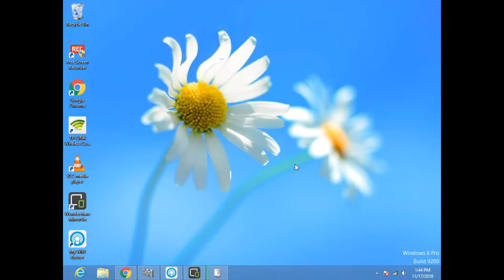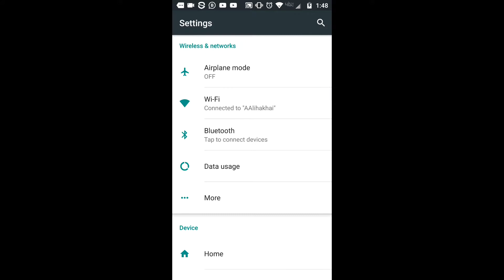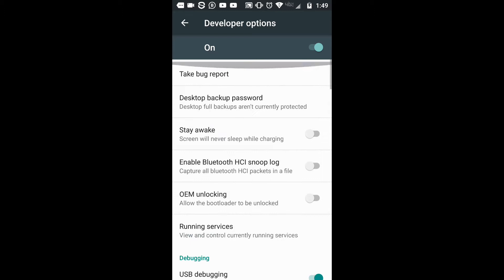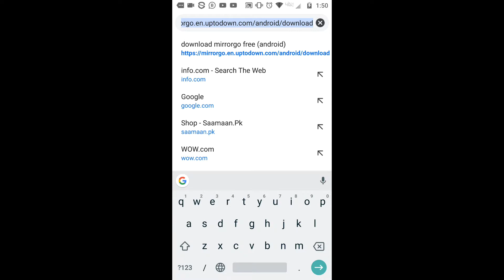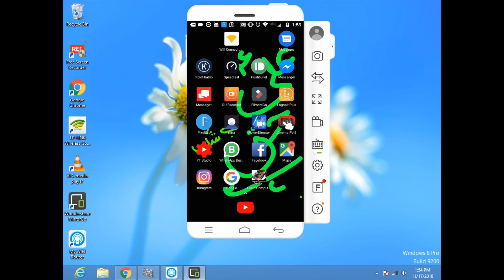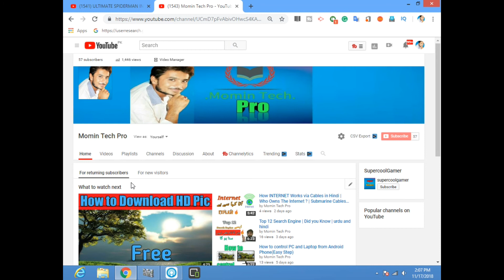How to control phone from PC | urdu and hindi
Queries Solved:
1)how to display phone screen on pc
2)how to display android mobile screen on pc
3)how to display your mobile screen on pc
4)how to display windows mobile screen on pc
5)how to display windows phone screen on pc
6)how to display android phone screen on pc
7)how to display your phone screen on pc
8)how to display mobile screen on pc
9)app to display mobile screen on pc
10)software to display mobile screen on pc